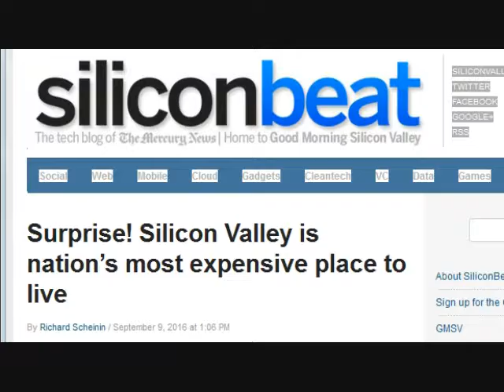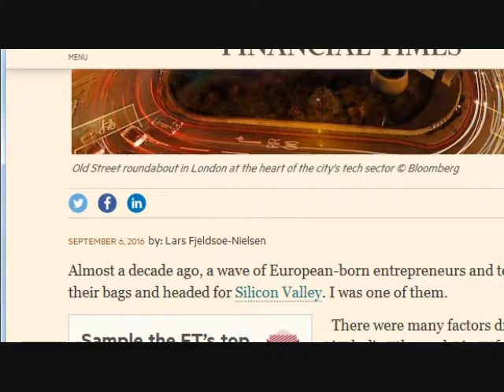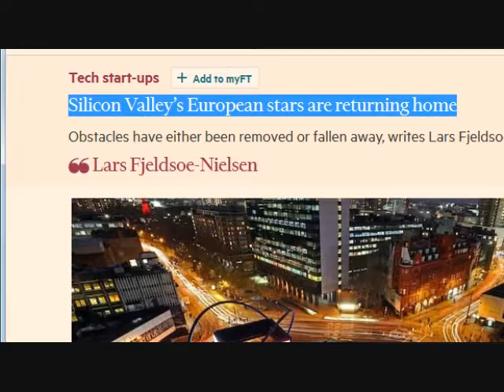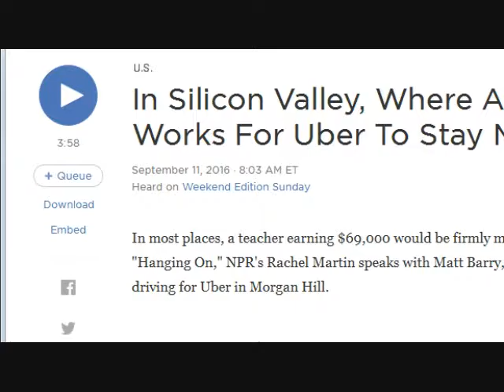How SiliconValley came to be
Silicon Valley is now the epicenter of global tech and venture capital.  It actually extends beyond IT these days to cover everything from aerospace and self-driving cars to fintech.

How did the Valley rise to this position, and how is it that there is so much seed and venture capital available here.

The answer is found in three economic revolutions:

* The personal computer revolution
* The Internet revolution
* The mobile device and social media revolution

Here's the link to my books: